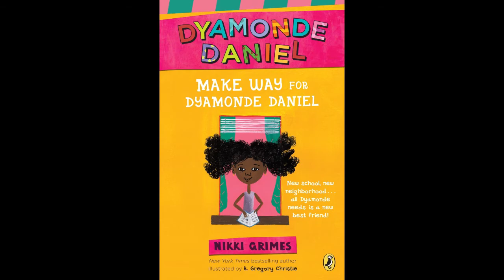Make Way for Dyamonde Daniel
Library Outreach Specialist Joaquin talks about "Make Way for Dyamonde Daniel"